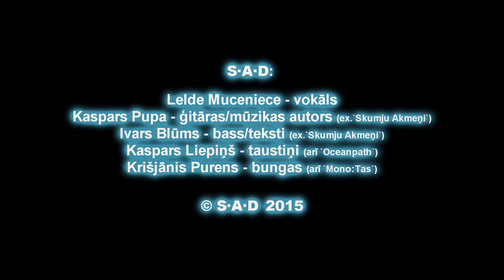''S. A. D.''(''Skumju Akmeņu Dārzs'' E.P. diska prezentācijas koncerts Nabaklab.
(''Skumju Akmeņu Dārzs'')  E.P. diska prezentācijas koncerts Nabaklab.

Grupa veidojusies 2014.g.laikā līdz oktobrī tika nokomplektēts sastāvs:Lelde Muceniece-vokāls/Kaspars Pupa (ex.Skumju Akmeņi) -ģitāras/Ivars Blūms (ex.Skumju Akmeņi) -bass/Krišjānis Purens-bungas(arī ''Mono Tas'') .Drīz pievienojās Kaspars Liepiņš-taustiņi no grupas ''Oceanpath''. 2015.g.ir grupas pirmā promo un pirmo koncertu/festivālu laiks...

                             S.A.D. is new dreampop/nugaze band from Riga/Latvia what started in october 2014 after split band `Skumju Akmeņi`.In spring 2015 band recorded 4 song promo EP that can listen in soundcloud and bandcamp.